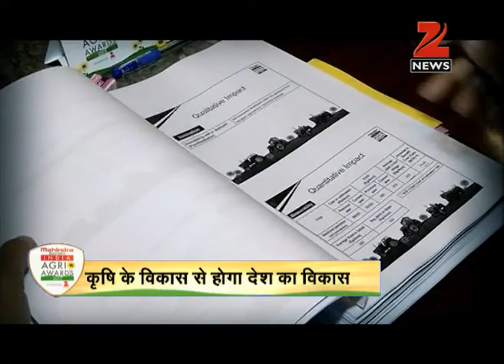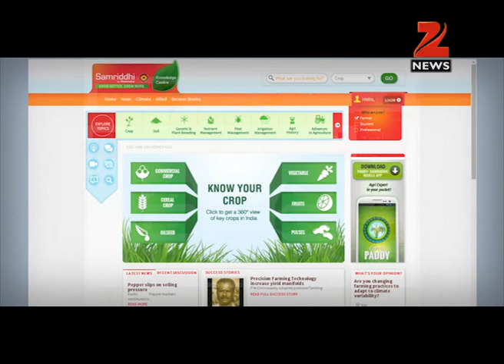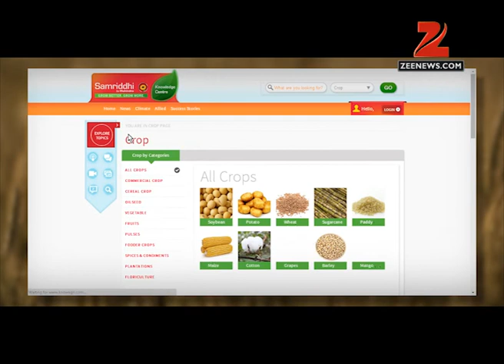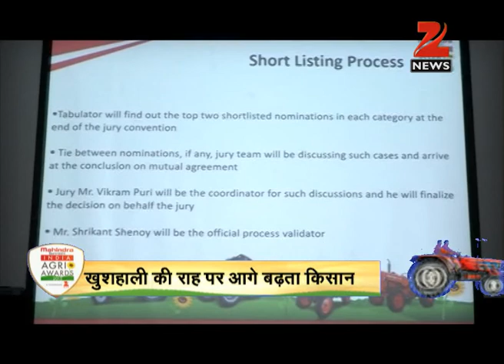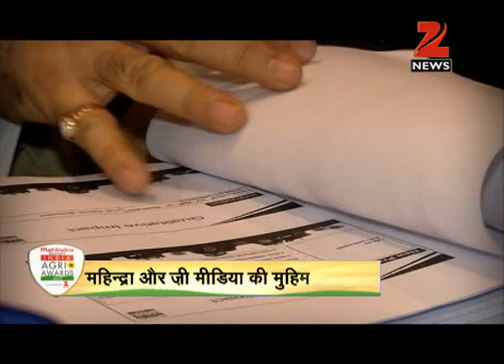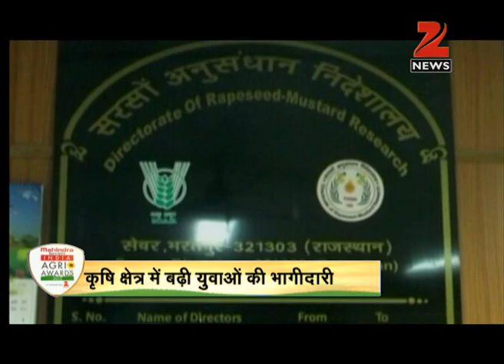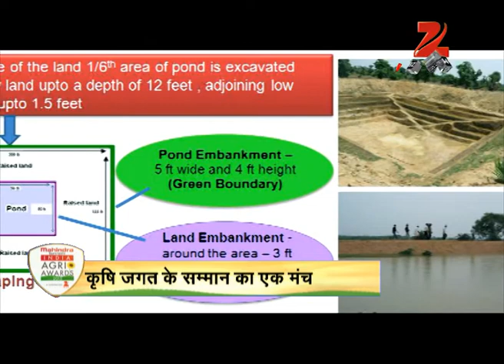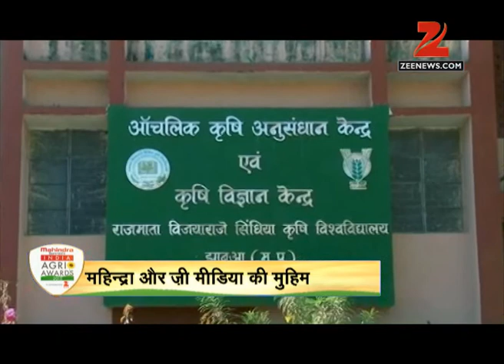5th Annual Mahindra Samriddhi India Agri Awards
Mahindra instituted the Mahindra Samriddhi India Agri Awards to recognize & reward the purposeful contributions made by farmers and agri institutions towards the development of Indian Agriculture. Watch the video to see how the heroes of agriculture were honored.

Video Credit: Zee News